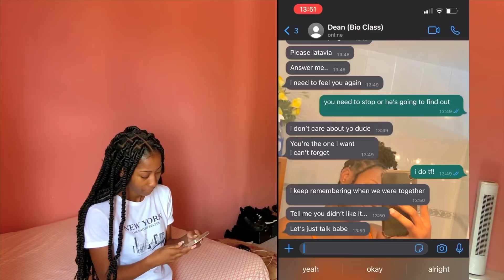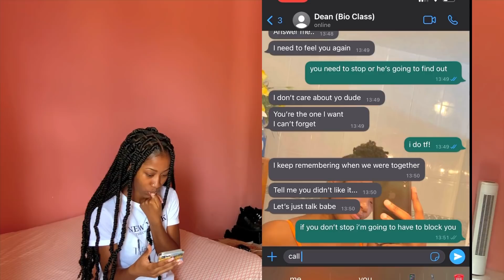MY GIRLFRIEND CHEATED ON ME...🤦🏽‍♂️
Welcome to Jahiem Tv!